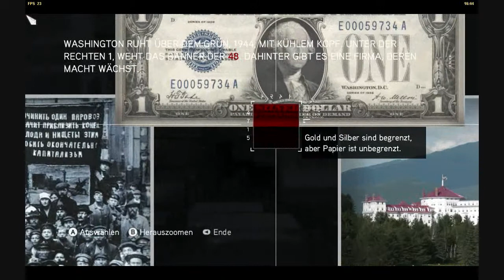Assassin´s Creed: Brotherhood | The Truth (Die Wahrheit) | Cluster 3 | HD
Cluster 3 und ich hasse diesen Rad.

Voice: English
Undertitle: German